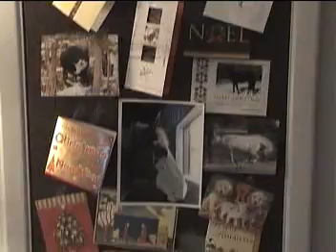Merry Christmas from Beaux Part 1!